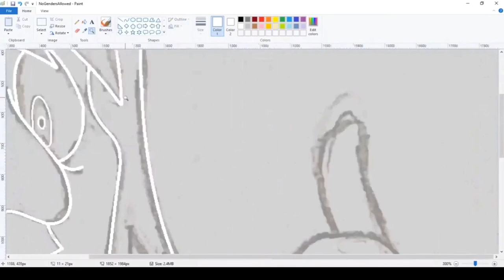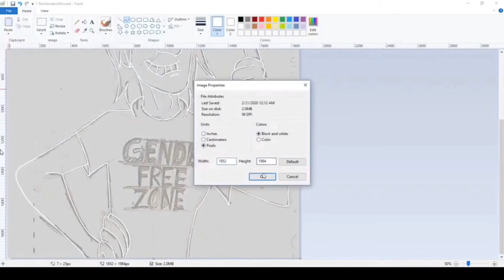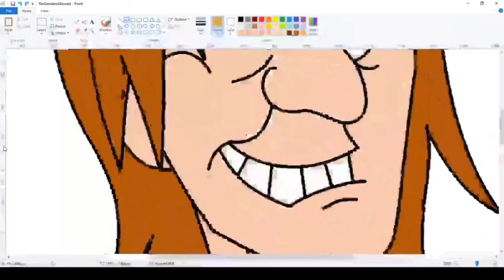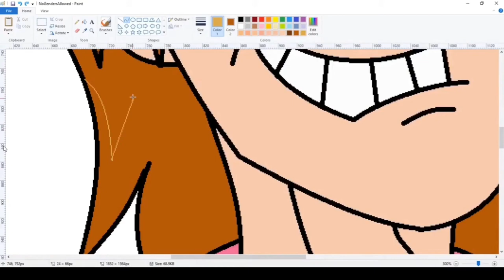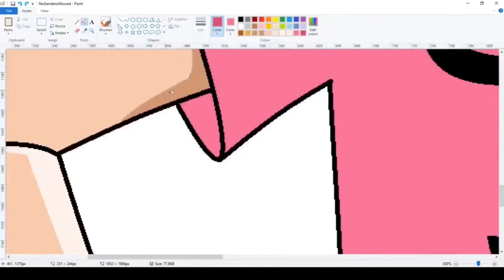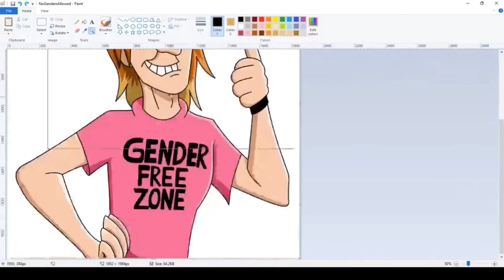Speedpaint: Dave Rodgers and the Gender-Free Zone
Another speedpaint, this time featuring something from my stream Friday. If you would much prefer a quick way to watch the creation of this piece, then this is it.

I must admit, Mr. Pasquini is really fun to draw. I used to have such a hard time with his face and hair, but now I can totally draw him in my sleep~

Support Dave Rodgers!

Song:
Dave Rodgers - Running in the 90s
Writers: Clara Moroni, Laurent Gelmetti, Pamela Prandoni
Dave Rodgers Music